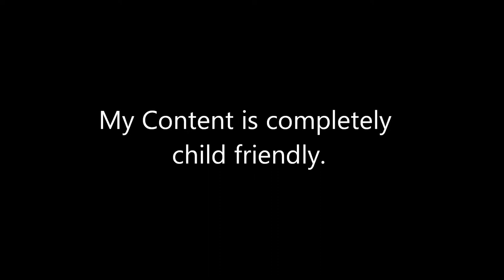AboyBurns Gaming Channel Trailer ( 1080p )